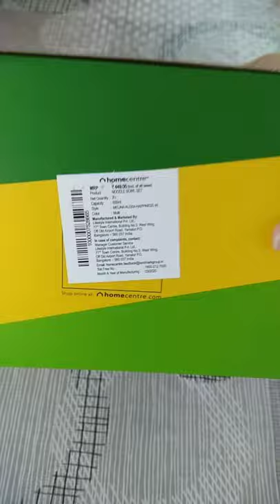LATEST HOME CENTRE Shopping Haul 2021| Soup Bowl Unboxing | Affordable Products from homecentre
Hello everyone,

In this video, I am going to unbox beautiful Soup Bowls from the Happiness collection of Home Centre.